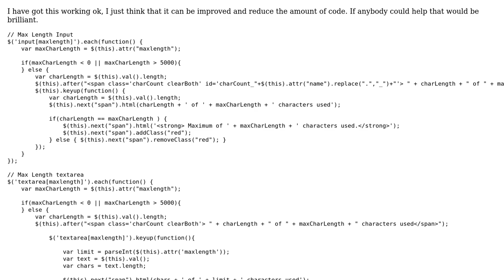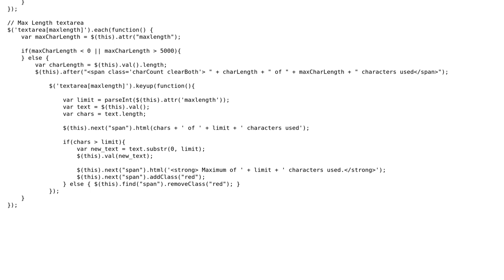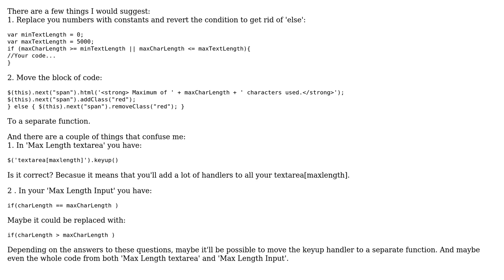Code Review: Jquery Max character with character count for input and textarea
With thanks & praise to God, and with thanks to the many people who have made this project possible! | Content (except music & images) licensed under CC BY-SA | Music | Images & others | With thanks to user John Magnolia user Ivan and the Stack Exchange Network Trademarks are property of their respective owners. You are responsible for your own actions.